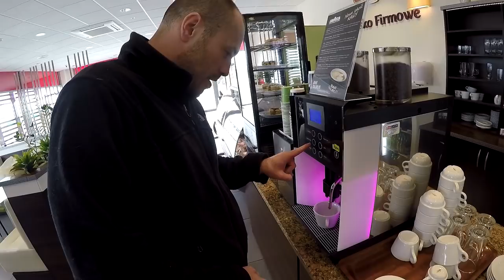Hunter Gym Vlog #21 | Mistrzostwa Polski Low Kick - Nowy Targ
Zmagania zawodników na Mistrzostwach Polski Low Kick, które odbyły się w Nowym Targu [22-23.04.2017]

Muzyka: OER ( B.O.K )